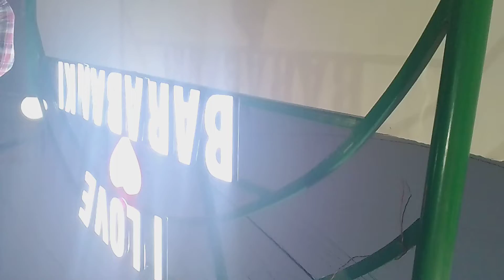Zebra Park I love Barabanki